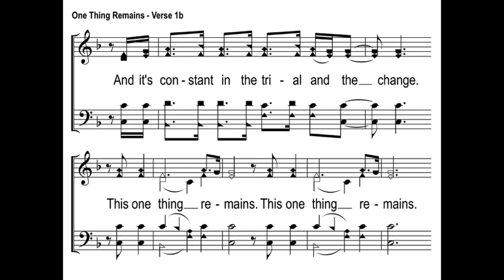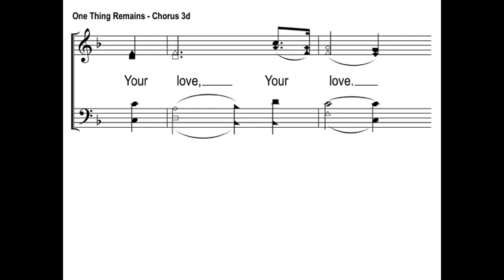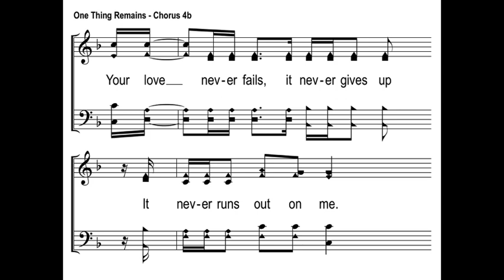One thing remains with shape notes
This video is an example of one of the many power point slides now available
Your church can now sing some of the newest songs that are not available from other sources.